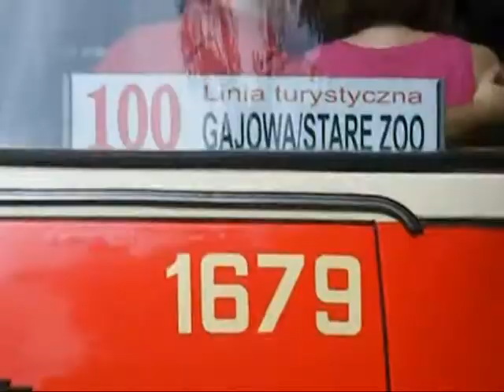160 lat kolei w Poznaniu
160 lat kolei w Poznaniu- dworzec Gajowa zaprasza